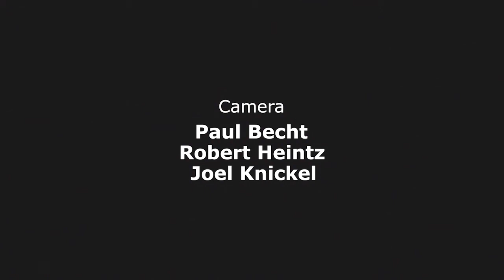Neue Deutsche Sinnlichkeit // Podiumsdiskussion mit Lena Knauss und Godehard Giese // FILMZ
Die Neue Deutsche Sinnlichkeit zu Gast bei FILMZ - Festival des deutschen Kinos

Podiumsdiskussion mit Lena Knauss und Godehard Giese // Moderation: Urs Spörri (Deutsches Filminstitut)

Im Rahmen des Symposiums “Wer ist WIR? – Deutscher Film von Migration bis Queer” widmet sich FILMZ als erstes Filmfestival in Deutschland der Neuen Deutschen Sinnlichkeit.

Bereits zum dritten Mal veranstaltete FILMZ – Festival des deutschen Kinos vom 23. bis 25. November 2017 ein Symposium. Unter dem Titel “Wer ist WIR? – Deutscher Film von Migration bis Queer” beleuchteten Filmvorführungen, Podiumsdiskussionen und Vorträge die unterschiedlichen Facetten unserer pluralistischen Gesellschaft – ein Kernthema der Neuen Deutschen Sinnlichkeit, die FILMZ zusammen mit dem Deutschen Filmmuseum Frankfurt in den Mittelpunkt seines Symposiums stellte. Eine noch junge Bewegung im deutschen Film, die auf poetische Erzählhaltungen setzt, sinnliche Bilder findet und ästhetisch wie inhaltlich neue Wege geht – und in Mainz und Frankfurt nun erstmals zum Thema auf einem Filmfestival wurde. Mit Uisenma Borchu, Lena Knauss und Piotr J. Lewandowski waren drei zentrale Filmemacher der Bewegung zu Gast, um Filme von sich zu präsentieren und über die Hintergründe jener Neuen Deutschen Sinnlichkeit zu sprechen.

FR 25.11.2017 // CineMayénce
Lena Knauss und die Neue Deutsche Sinnlichkeit
Filmvorführungen “Kirschrot” (20 Min.) / “Geister, die ich rief” (39 Min.)/ “M wie Martha” (28 Min.), jeweils Regie: Lena Knauss

Podiumsdiskussion zu “Queere Antihelden? Pluralistische Gesellschaft und die Neue Deutsche Sinnlichkeit”
Gäste: Lena Knauss und Godehard Giese // Moderation: Urs Spörri (Deutsches Filminstitut)

Das Symposium wurde ermöglicht durch die Zusammenarbeit mit dem Institut für Filmwissenschaft der Johannes Gutenberg-Universität Mainz und dem Deutschen Filmmuseum Frankfurt.